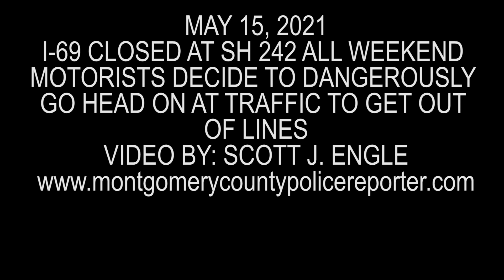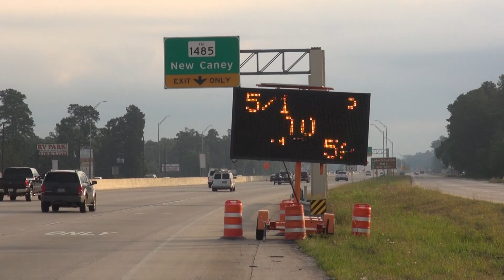051521 i69 FREEWAY CLOSURE CAUSES DRIVERS TO DANGEROUSLY EXIT FREEWAY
Crews have I-69 closed in both directions at SH 242. Signs were posted early in the week warning motorists of the closure. Last night after it closed traffic was backed northbound at Roman Forest and Southbound at Fostoria. The SH 242 overpass was also closed. What made traffic issues worse was the feeder at SH 242 goes down to one lane. Even though there were officers on the site the traffic signals remained functional with traffic having to stop for the red light at SH 242 even though the overpass was closed. There was nobody directing traffic through the intersection. This morning that changed. Even though the lights are functional crews are directing traffic through the intersection. As of 10 am traffic was backed up southbound to East River and northbound at FM 1485. Many motorists decided not to wait and decided to exit the freeway and travel northbound in the southbound feeder nearly striking several motorists head-on. Several accidents have already occurred. A hit and run caused a rollover at East River. A good samaritan called 911 to report it and followed the vehicle that fled until police could intercept it. The road remains closed until 7 am Monday morning. Flying J truck stop had very little business Friday night as northbound trucks were unable to cross I-69 at SH 242. Another nightmare will be for visitors to the Big Rivers Waterpark as motorists cannot cross I-69 at SH 242 they must fight the lines to Creekwood and then u-turn back in the southbound traffic to SH 242. Suggest use I-69 to FM 1485 then travel 1485 to SH 242 and east to I-69. Southbound traffic can use SH 105 to Crockett Martin to FM 2090 then west to FM 1485, south to SH 242, and east to I-69.